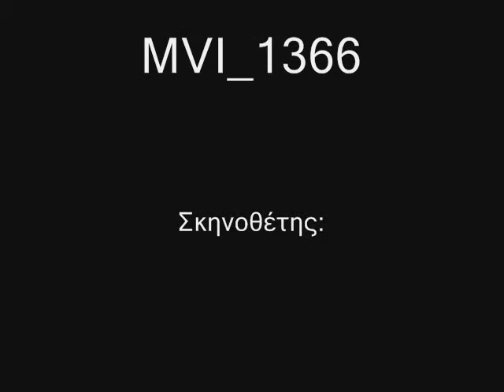Μάθημα τσαμπούνας στο Δ.Σ. Αγκαιριάς